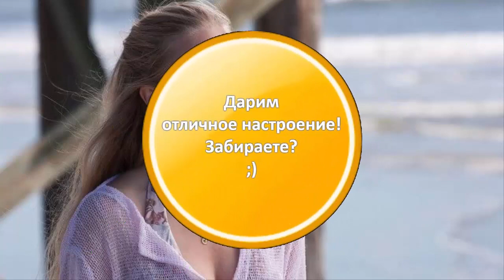🔴 10 ФИЛЬМОВ ДЛЯ ПРОСМОТРА НАЕДИНЕ С СОБОЙ ★ Women Beauty Club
★ ПОЗИТИВ РУЛИТ!  Facebook  Women Positive Club ツ

Чмок!  ;)